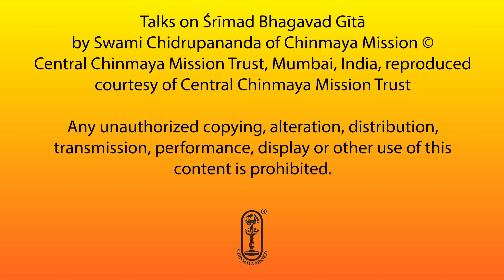Bhagavad Gītā - Talk #39 - Chapter 2 - Śloka 42-44